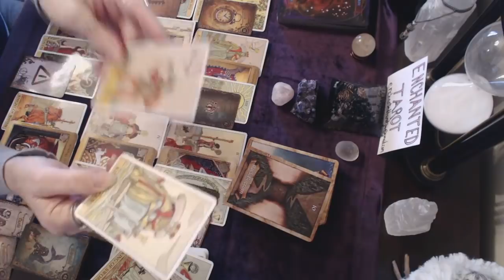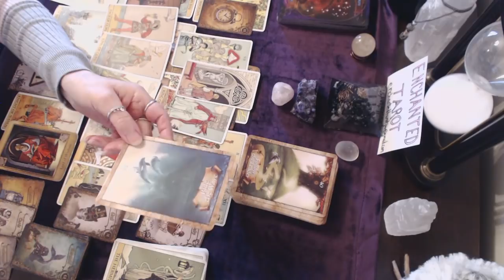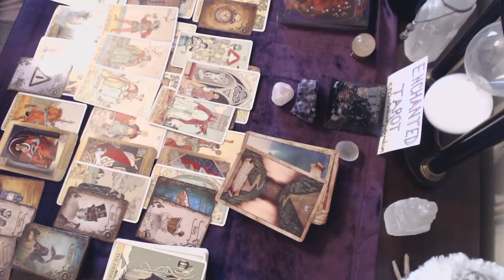Capricorn December 2019 A third party situation comes to light!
If you found this reading helpful and wish to leave a donation to help support this channel, you can donate through PayPal to my email address above or through the donation link below.